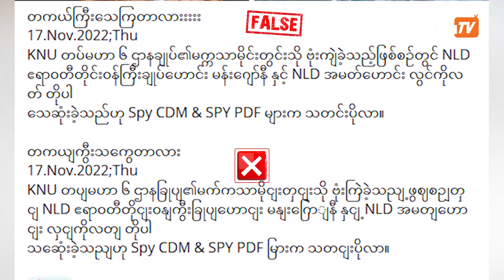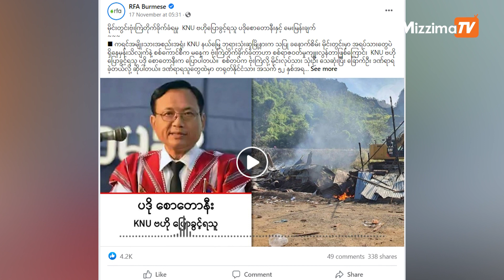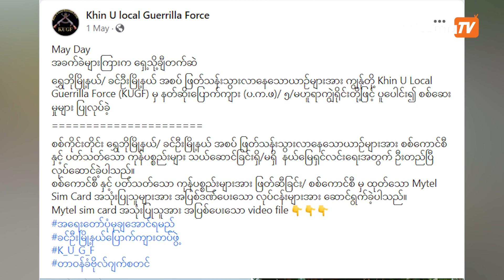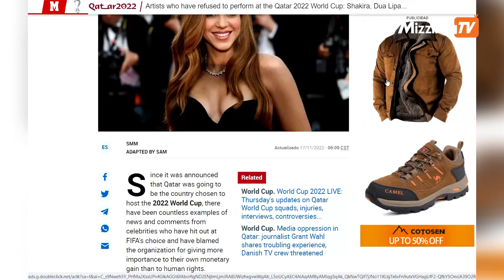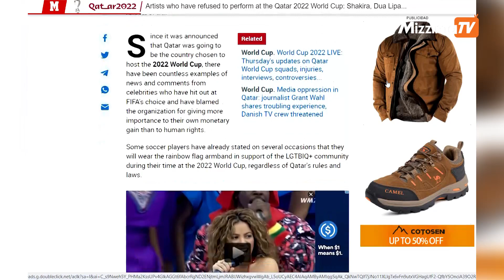စစ်တပ်ဗုံးကြဲတာဦးလွင်ကိုလတ်နဲ့မန်းဂျော်နီသေဆုံးဆိုတဲ့သတင်းမှား|Misinformation Busters S3| Ep.43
သတင်းအမှားများကိုတိုက်ဖျက်ခြင်း (Misinformation Busters) S3| Ep.43

အပတ်စဉ်တင်ဆက်ပေးနေကျဖြစ်တဲ့ မဇ္ဈိမရဲ့ သတင်းအမှားများကိုတိုက်ဖျက်ခြင်း (Misinformation Busters) အစီအစဉ်မှ ပြန်လည်ကြိုဆိုလိုက်ပါတယ်။ ဒီအစီအစဉ်ကိုတော့ အပတ်စဉ် တနင်္လာနေ့တိုင်း တင်ဆက်ပေးနေတာပါ။

FAKENEWS (1)− စစ်ကောင်စီတပ် ဗုံးကြဲတာကြောင့် ဦးလွင်ကိုလတ်နဲ့ မန်းဂျော်နီတို့ သေဆုံးတယ်ဆိုတဲ့ သတင်းမှား
FAKENEWS (2)− PDF တွေက အိမ်ပြောင်းရွှေ့တဲ့ မိသားစုတွေကို ဓါးပြတိုက်တယ်ဆိုတဲ့ သတင်းတု အပြင်
FAKENEWS (3)− ကမ္ဘာ့ဖလား World Cup 2022 ဖွင့်ပွဲမှာ  အဆိုတော် ရှကီရာ ဖျော်ဖြေမယ်ဆိုတဲ့ သတင်းမှားတွေအကြောင်း တင်ဆက်သွားမှာပါ။

မဇ္ဈိမ၏သတင်းဖတ်ရှုသူများအနေဖြင့် သတင်းတုဟု သံသယရှိသည့် အချက် အလက်များ၊ သတင်းဆောင်းပါးများ၊ သတင်းမှားများကို ယခုလင့်သို့ ဝင်ရောက်ဖြည့်စွက် ရေးသားပေးပို့ မေးမြန်းနိုင်ပါသည်။